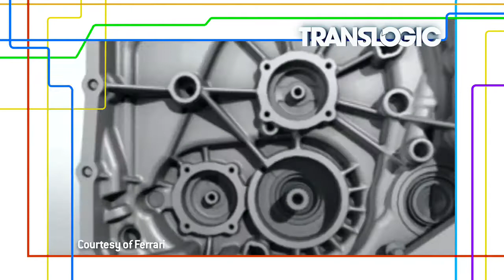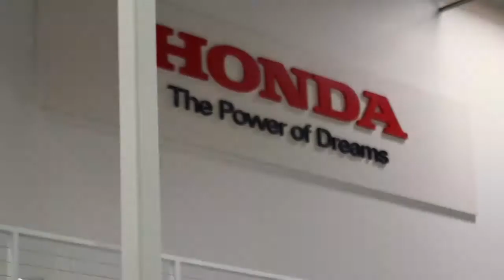TRANSLOGIC Episode 2.1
In TRANSLOGIC 2.1 Caitlin heads out to Honda's American R&D lab for part 1 of her behind-the-scenes look at some high concept rides. Also, we argue the merits of a hot new personal transportation device.